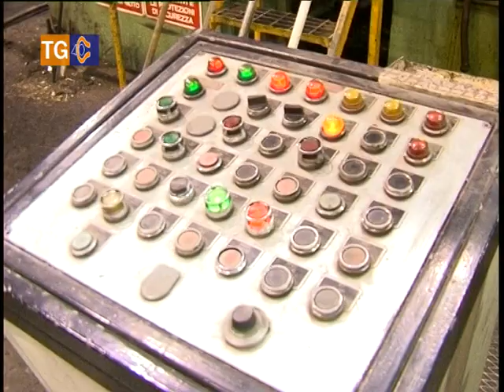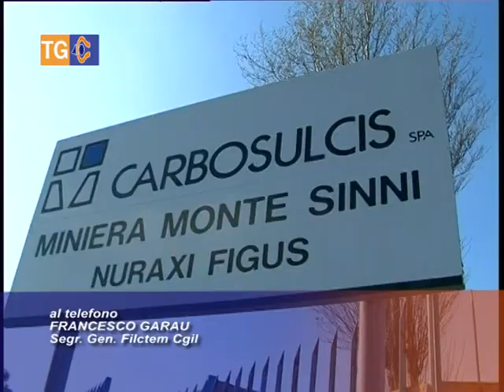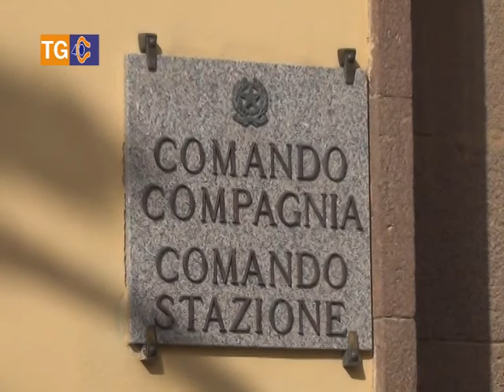TG 40 Giovedì 23 Ottobre 2014